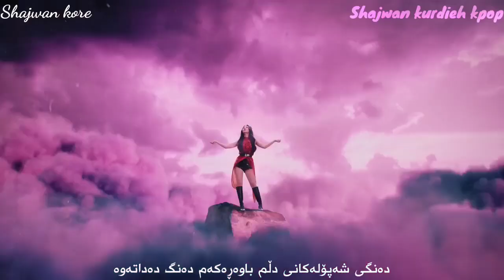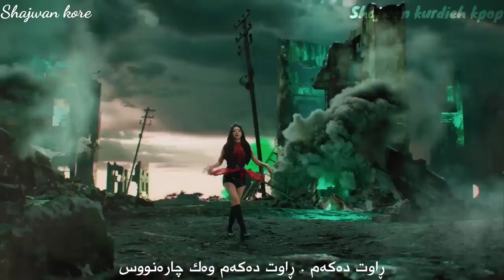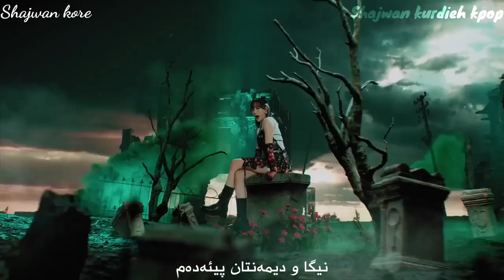Dreamcatcher - Vision ( Kurdish sub ) HD